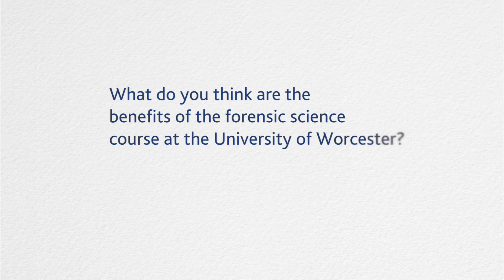Chloe - Forensic Applied Biology BSc (Hons) - University of Worcester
To find out more about studying Forensic Applied Biology at the University of Worcester